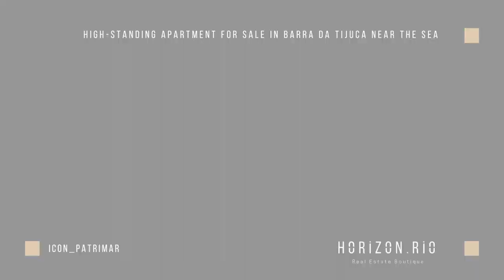3 bedroom Apartment for sale in Barra da Tijuca with an amazing list of leisure facilities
High-standing apartment complex for sale in Barra da Tijuca with sea views: 2, 3 bedroom apartments

ICON GOLF RESIDENCE is a pre-launch development of 278 units in 2 towers. This high-standing residence is superbly located, in the most noble area of Barra da Tijuca, near the sea, the Olympic Golf Course, the British School and the American School and several shopping centers.

Planned delivery date: 2027.

THE APARTMENTS

The project has the following apartment types, from R$999.000, prices from March 2024, subject to change.

Apartments with 2 rooms: 79 M2 from R$999.000
Apartments with 3 suites: 104 M2 from R$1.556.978
Apartments with 3 suites: 123 M2 from R$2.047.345
Garden Houses with 2 suites: 106 M2 from R$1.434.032
Garden Houses with 3 suites: 134 M2 from R$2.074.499
Penthouses with 3 suites: 157 M2 from R$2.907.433
Penthouses with 3 suites: 184 M2 from R$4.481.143

Common features in all units:
- Parking space (1, 2 or 3, depending on apartment type)
- Access to leisure facilities of the Condominium
- Biometric security entry/exit

THE RESIDENCE

ICON GOLF RESIDENCE is a luxury condominium development with 2 towers with an extensive list of leisure and pay-per-use options, with high security and environmental standards. The residence is located in the most noble area of Barra da Tijuca, near the beach of Barra, the Olympic Golf Course, the British School and the American School and several shopping centers. Apartments on higher floors have sea views or lake views.

Common areas:
- Adult pool with 25 meter lane
- Children's pool with Aqua Play
- Heated pool and spa
- Jet Swim
- Pet Complex
- Barbecue area
- Clay tennis courts, sand and multi-sports courts
- Gym by Companhia Athletica
- Playground and Wetplay
- Games, Kids and Teens areas

Amenities:
- Grab and Go: mini-market inside the condominium.
- I-storage: delivery space.
- Tool Sharing: shared tools available to condominium owners.
- Studio: space for creating videos, podcasts, posts for social networks.
- Coworking.
- Bicycle rack.
- Snack bar.
- Pet Place.
- Laundry room.
- Support area next to all the courts.

Environmental sustainability :

Apartments:
- Piped gas system with individualized metering, to be carried out by the utility company.
- Individualized metering in the flats via radio frequency.
- Sanitary installations with dual-flow systems.
- Hydraulic projects developed with flow control for private areas, with the aim of saving on water consumption.

Common Areas:
- Charging stations for electric vehicles.
- E-bikes and shared electric scooters.
- Photovoltaic panels: your energy bill can be reduced by installing photovoltaic panels that produce electricity in a clean, safe and low maintenance cost.
- Harnessing rainwater for irrigation and washing common areas.
- LED lighting with presence sensors in common areas when applicable.
- Waste bins for selective collection.
- Automatic irrigation of communal gardens, which guarantees efficiency and avoids waste.
- Sanitary installations with dual flux systems and taps with water consumption control with a timer when applicable.

Pay-per-use services :
- Pool Bar: supply of drinks and food at the pool bar by an outsourced company.
- Laundry Service: collection and delivery.
- Private Ride.
- Car Wash.
- Grab and Go automatic minimarket.
- Charging point for electric and hybrid vehicles.
- Maid Service: tidying and cleaning of the units.
- Bicycle repairs.
- Basic maintenance and minor repairs.
- Personal Organiser.
- Shared e-bike and electric scooter hire.
- Dog Walker: outsourced service
- Pet Care.
- Beauty Space.

The neighborhood:

Barra da Tijuca is home to beautiful beaches, shopping centers, offices, restaurants, bars and high class hotels and condominium complexes. The 2016 Olympic Games were held in Barra da Tijuca. There is also a British School and an American school in this district.

Horizon Rio, a new boutique real estate agency in Rio de Janeiro that offers you a personalized and innovative experience in the hunt for luxury real estate.